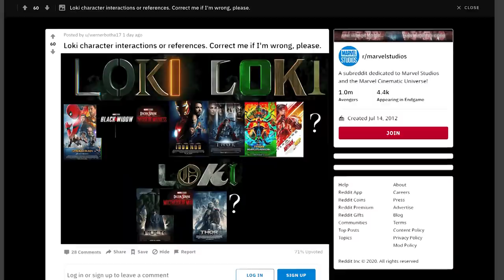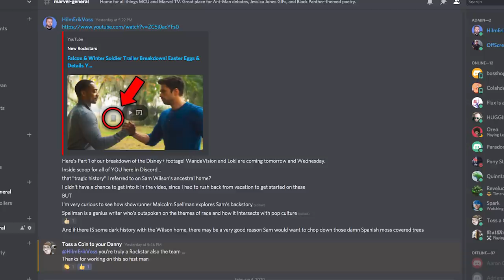LOKI Trailer Breakdown! Marvel Time Cops Explained!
Loki series on Disney+ reveals first footage in Super Bowl trailer, along with teasers for WandaVision and Falcon & Winter Soldier!

The upcoming Loki show, coming to Disney+ next year, released its first look at Tom Hiddleston returning as the God of Mischief following his death in Avengers Infinity War and escape in Avengers Endgame. What mystery does this new Loki timeline create in the MCU? Erik Voss breaks down this Loki teaser to explain the deeper meaning of Loki's imprisonment, and the role of the Time Variance Authority in the Marvel universe. If Loki stole the Space Stone, not the Time Stone, why is he in trouble with the TIME COPS of Marvel? What role will Owen Wilson play in the Loki series?

Dallas Anderson
Jake Storm
Kelly Hopper
Matthew Salvas
Miguel Mendoza
Pony Stark
Samuel Morse
Todd Slawsby
Under_Ciege

Written by: Erik Voss
Post Production Supervisor: John Costa
Editors: Joshua Hurd